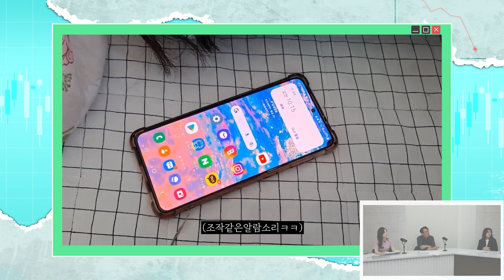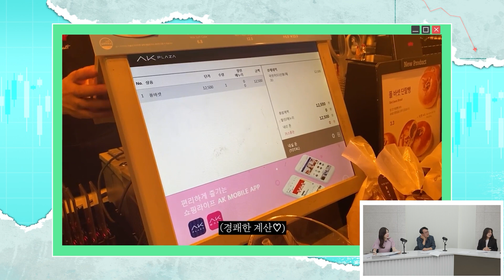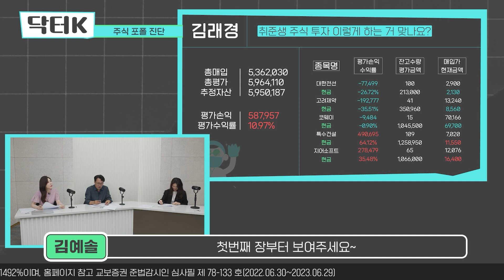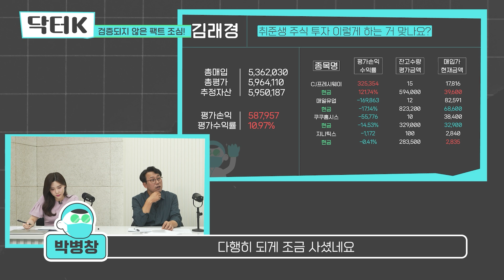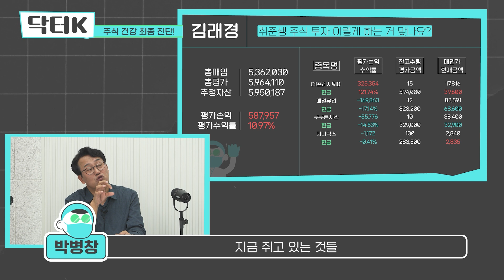[닥터K] 도와줘용 닥터K~! 2화!, 어? 어쩌다 돈이 그렇게 많으세요...? (형, 이거맞아?)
당신의 투자 주치의 닥터 K!🩺
KYOBO 머니텐TV의 새로운 콘텐츠 닥터K 2화!
2화의 닥터K는 바로바로 여러분이 기다리셨던 박병창 부장님입니다!✨

상담 실장님 김예솔 아나운서와 닥터K 박부장님과 함께 등장해주신
두번째 의뢰인은 누구일까요?😮  닥터K 주식건강검진을 시작합니다!🩺